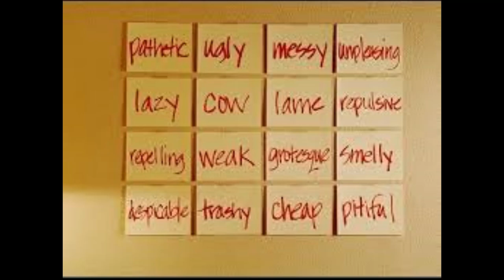Corny was Right (A Vince Russo Apology)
A lot of hurtful words have been spoken,
Like how you said you'd piss on my grave
But I am here to ask
Can the relationship be saved?

I know you blame me for modern wrestling
And even I would have to admit
They've taken it to far
And that AEW is shit

Can we Zoom and watch Dynamite?
And bond over our mutual disdain
You can call me shitstain
And you would be right

Now I often think of the beginning
You, me and Vince booking out by the pool
You wore those yellow speedos
And you looked pretty cool

Now in the many years passed since then,
That image never quite left my head
Sometimes it even crops up
When I'm with my wife in bed

That's why I got that restraining order
Cause the feeling is just too strong
That I did you wrong
It's why I'm singing this song

How long have we been feuding?
How long have I been hiding my feelings below?
It's not that it is sexual
I just miss you so
Is it too late to ask of you to be my bro

All is forgiven, I now see your point
Wrestling's devolved into stupid costumes
And fucking showtunes
And it's all my fault

I'm reminded every wednesday night
Corny was right